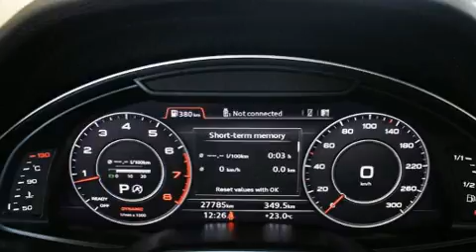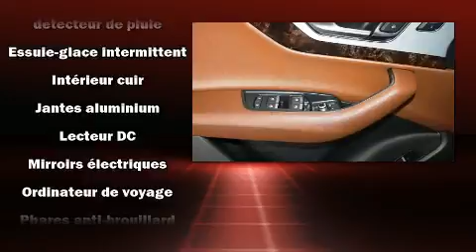2017 Audi Q7 in Saint-Laurent, QC H4T 1A1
Audi Prestige
5905, route Transcanadienne

Sans complexe et pratique, voici l'Audi Q7 2017. Affichant moins de 30 000 km au compteur, ce VUS 4 portes met la priorit�� sur le confort, la s��curit�� et son c��t�� pratique. Sous le capot on retrouve un moteur 6 cylindres d��veloppant plus de 300 chevaux, ce qui vous offre une exp��rience de conduite confortable et fiable. Audi a accord�� la pr��s��ance �� la tenue de route et �� la performance, voici des exemples: des phares �� extinction temporis��e, des appui-t��te �� tous les si��ges, un volant gain�� de cuir, une t��l��commande int��gr��e d'ouvre-porte de garage, climatiseur avant avec commande automatique de temp��rature bizone, hayon �� commande ��lectrique, et un toit ouvrant assist�� qui illumine l'habitacle de lumi��re naturelle. Le syst��me audio comporte un lecteur CD �� compatibilit�� MP3, commandes audio sur le volant, et 10 haut-parleurs qui procurent une ambiance sonore incomparable. Audi accorde la priorit�� �� la s��curit�� et la protection en incluant: coussins gonflables �� l'avant avec d��tecteur de poids du passager, coussins gonflables lat��raux �� l'avant, syst��me antipatinage, un syst��me antivol, et freins �� disque aux 4 roues avec antiblocage. Le dispositif d'assistance au freinage applique une pression suppl��mentaire sur les freins lorsqu'il d��tecte une situation d'urgence. Nous serons aussi en mesure de r��viser toutes les options de financement de votre prochain v��hicule. Nous serons heureux de r��pondre �� toutes vos questions. Nous sommes l�� pour vous aider.